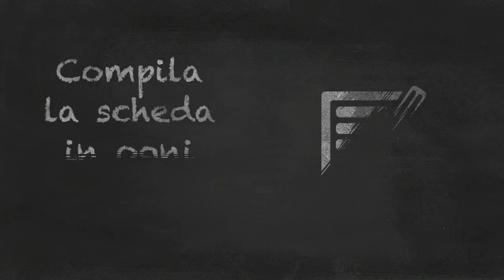Iscriviti ad ARTEr.i.e. - rassegna di ipotesi espressive!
Dal 3 al 6 settembre 2015 a Cantalupo in Sabina si esibiscono oltre 800 artisti. Cosa aspetti? Entra a far parte dell'invasione!